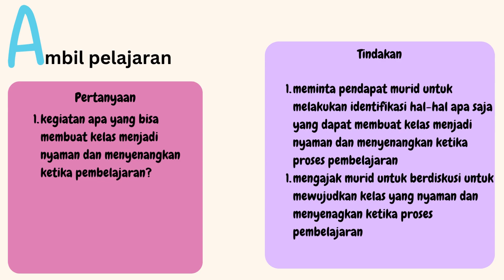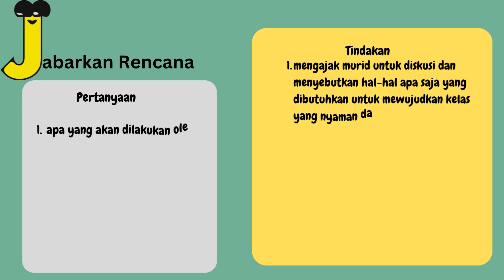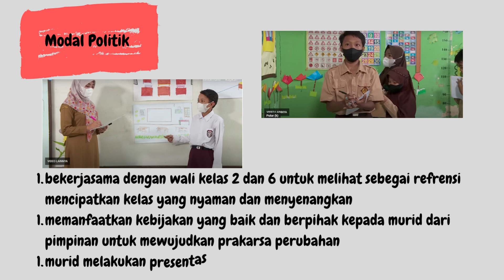3.2.a.6 Demostrasi Kontekstual-Modul 3 2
Menganalisis Prakarsa Perubahan Pada Video di  Modul 3.2 Desmostrasi Kontekstual